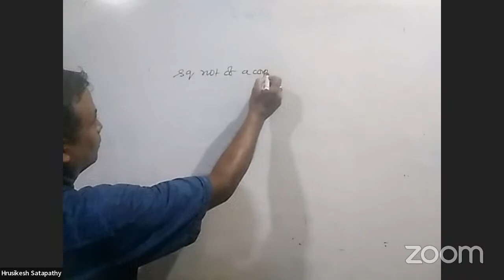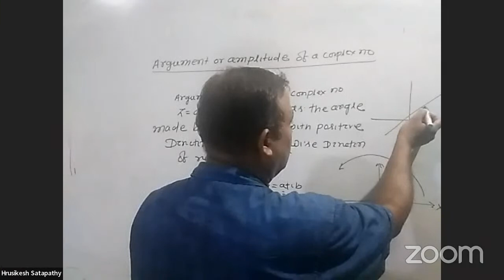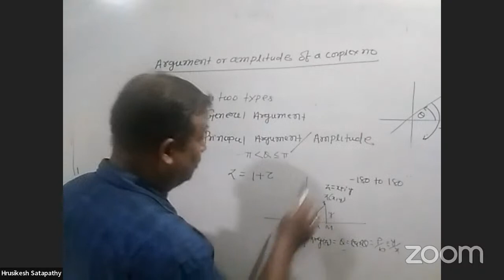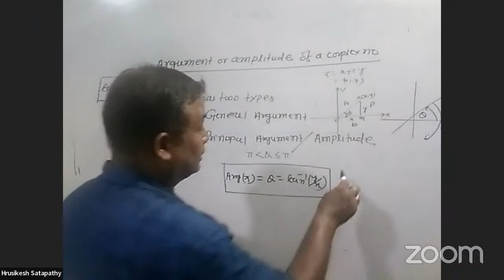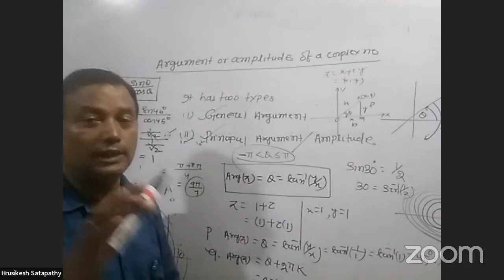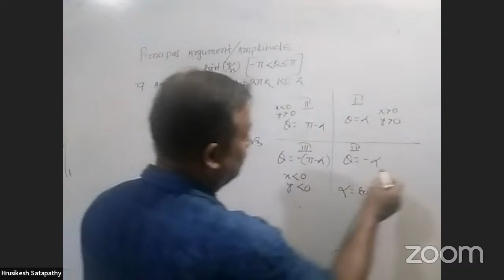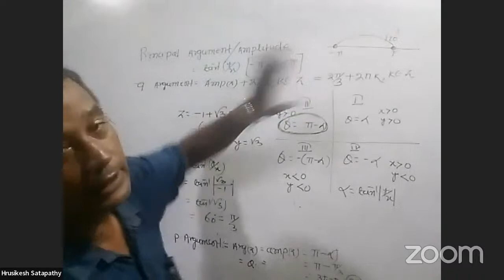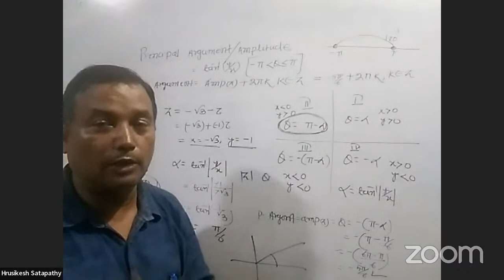Pre Science Summer Class - 2022